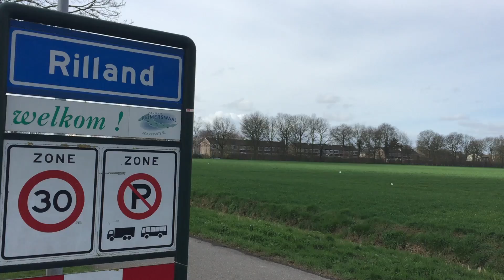Man (65) door misdrijf om het leven gekomen in Rilland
Een 65-jarige man is maandag dood aangetroffen in een woning aan de Hontestraat in Rilland. Volgens de politie is de man om het leven gekomen door een misdrijf.